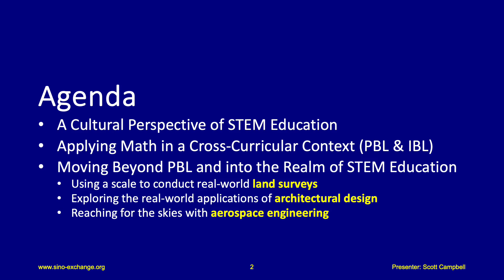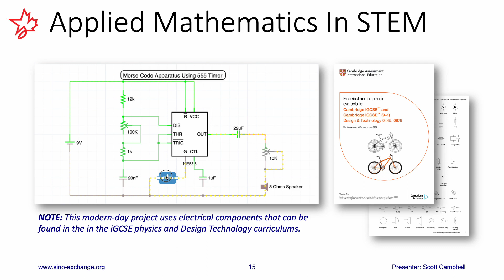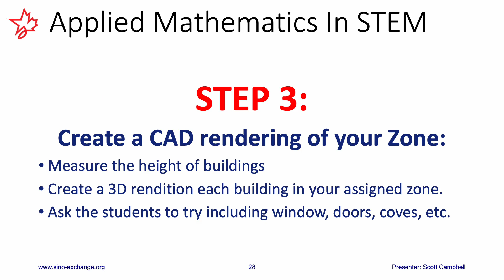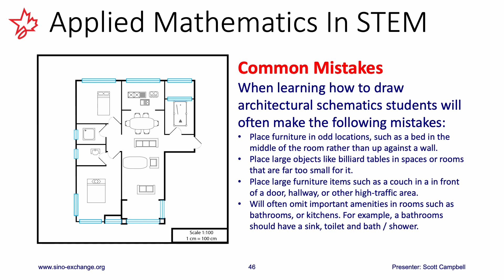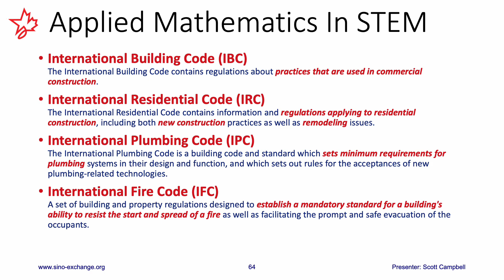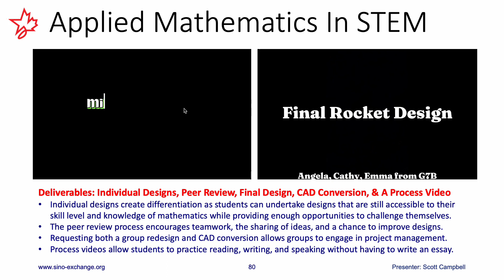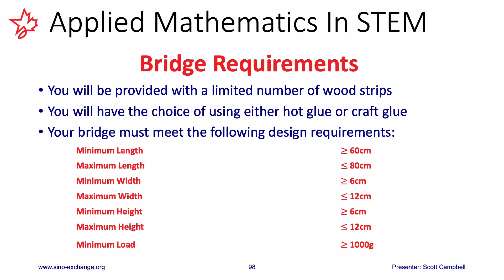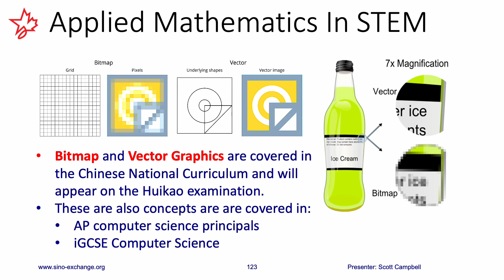Applied Mathematics In STEM Narrated